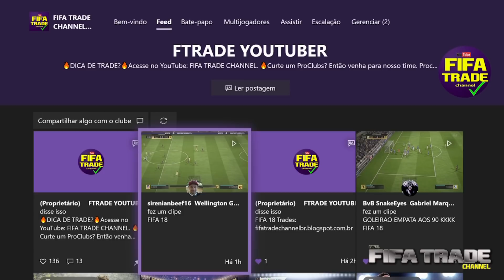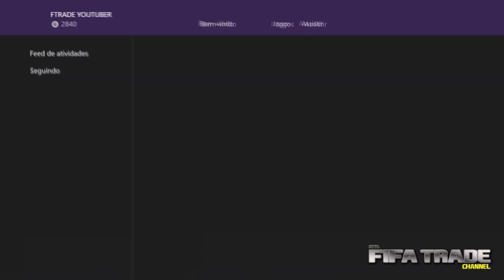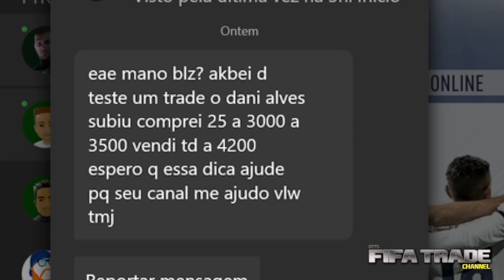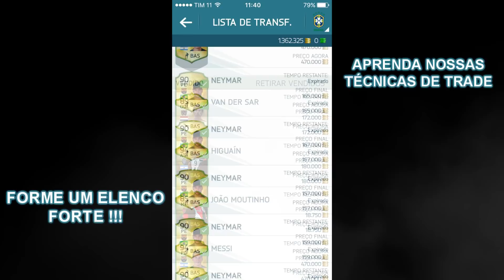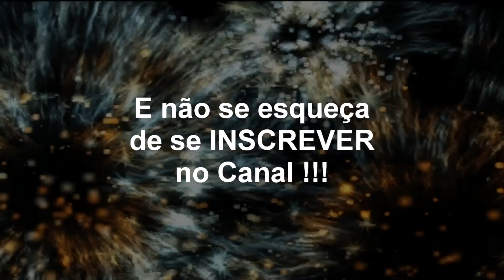SUPER AULA DE TRADE - PARTE 07 - SUPER ITENS - FIFA TRADE CHANNEL